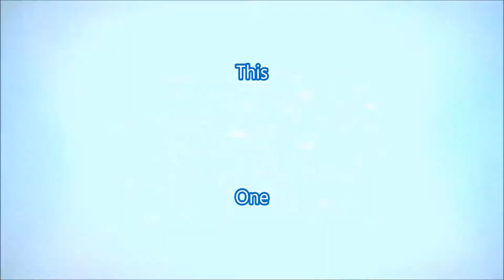July 3rd 2017 Bonfire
My videos are bases on my daily journey though life and striving for the things I can't see Which means I do what it Takes. The video's are also on the same basic and not step by step. Use your Manuals for that and for your safety. If your not comfortable, Pay someone.My website is July 3rd 2017 Bonfire, Bonfires are great on cold nights. don't forget to call 911 to register your controlled burn